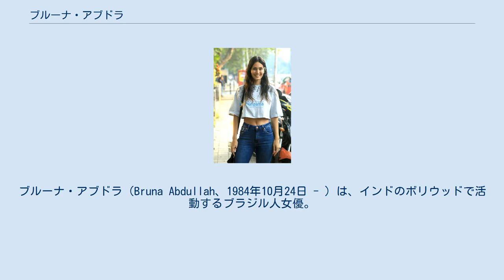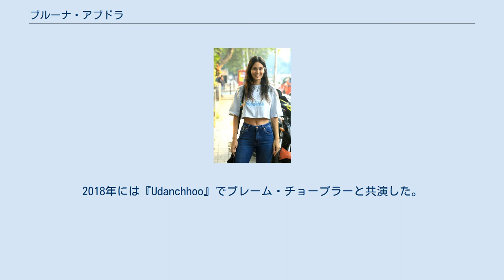ブルーナ・アブドラ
ブルーナ・アブドラ（Bruna Abdullah、1984年10月24日 - ）は、インドのボリウッドで活動するブラジル人女優。
代表作には『Grand Masti』『I Hate Luv Storys』『Billa II』がある。
 ブラジル・グァイーバの出身で、レバノン系の父とイタリア系・ポルトガル系の母との間に生まれた。
ブルーナは観光でインドを訪れた後に女優としてのキャリアを始め、ブラジルからムンバイに活動の拠点を移した。
インダスインド銀行、リーボック、フィアマ・ディ・ウィリスなどの広告や、シェーカル・スマンのデビュー曲「Mere Gham Ke Dayare Mein」のミュージックビデオに出演した他、2007年にアヌバウ・シンハーの『Cash』、2011年のローヒト・ダワンの『Desi Boyz』にアイテム・ナンバーとして出演した。
また、リアリティー番組『Dancing Queen』『Fear Factor: Khatron Ke Khiladi』にも出演している。
2018年には『Udanchhoo』でプレーム・チョープラーと共演した。
 2018年7月25日にスコットランド人のアラン・フレイスと婚約、2019年5月に結婚して彼との間に娘をもうけた。